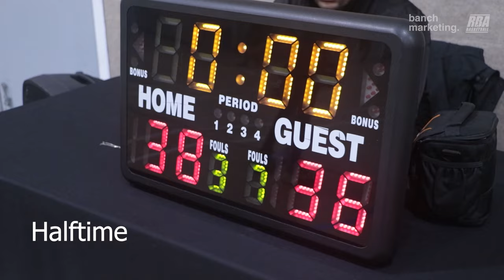2024 Surrey Winter Comp Quarterfinals - nWo vs Swamp Dragons - Round Ball BC Mens League